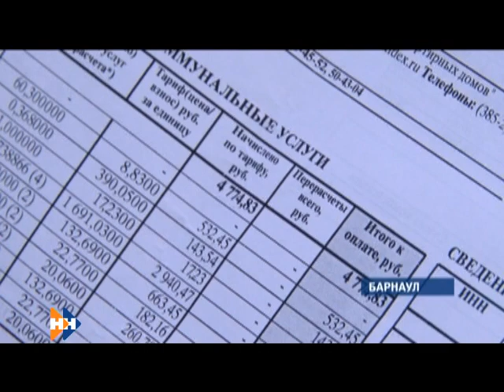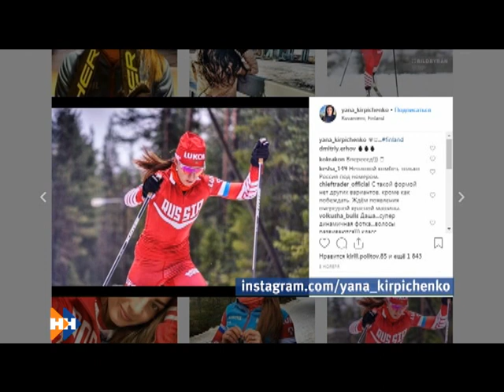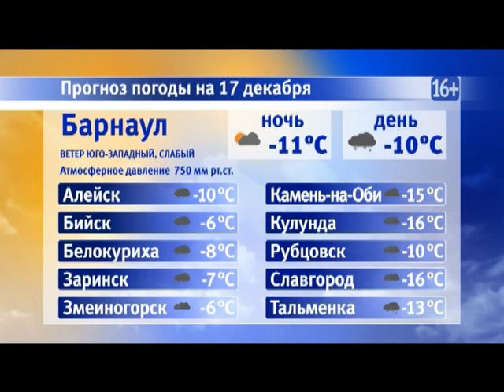Информационная программа «Наши новости». 17.12.2018. Дневной выпуск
- Жесткая посадка. Под Барнаулом разбился мотопараплан, есть пострадавшие
- Рейс не состоялся, отдых затянулся. Алтайские туристы не смогли улететь из Хайнаня в обещанный срок
- Посланники из Хогвартса. В Барнауле нашествие сов